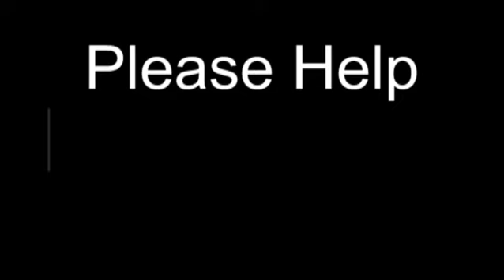Feb 03 - Homily: St. Blaise and Spiritual Health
Fr. Elias on the life of the martyr St. Blase explains how he was associated with the curing of throat ailments and how this relates to spiritual health, referring to the Gospel reading of the man cured of a legion of devils in Gerasenes. Ave Maria! Mass: St. Blase - Opt Mem - Form: OF Readings: Monday 4th Week of Ordinary Time 1st: 2sa 15:13-14, 30, 16:5-13 Resp: psa 3:2-3, 4-5, 6-7 Gsp: mar 5:1-20  +++